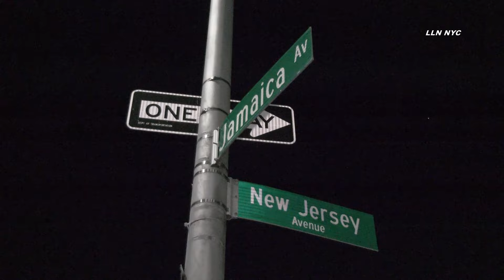38 Year Old Man Shot / 100 Jamica Ave Brooklyn NYC 2.7.24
Instagram.com/loudlabsnyc
Youtube.com/loudlabsnewsnyc
Facebook.com/loudlabsnewsnyc
Twitter.com/loudlabsnyc